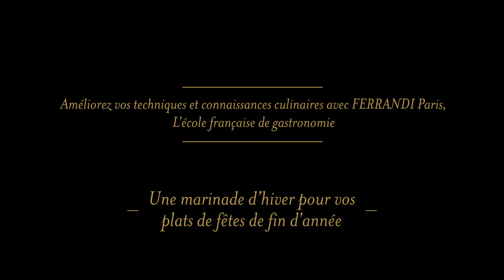FERRANDI Paris présente : La parfaite marinade d’hiver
Éric Robert, professeur à l’école FERRANDI Paris, nous explique comment préparer la parfaite marinade d’hiver qui viendra relever vos viandes blanches préférées et la traditionnelle dinde de Noël.

La Maison Maille s’est associée à Ferrandi l’une des écoles culinaires les plus prestigieuses de France pour vous dévoiler les techniques que tout gourmet qui se respecte doit maîtriser pour préparer des plats inoubliables.

Créée en 1920, l’école Ferrandi a transmis à des générations de chefs le savoir-faire unique qui fait toute la renommée de la gastronomie française dans le monde.

Le film met en scène Éric Robert, Meilleur Ouvrier de France, préparant une marinade d’hiver savoureuse qui accompagnera viandes blanches et dindes, et personnalisera vos repas de fêtes.